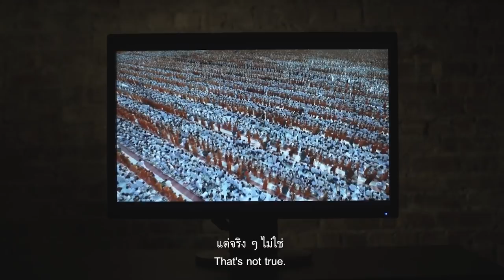รีวิวหนัง เอหิปัสสิโก Come And See [ หนอนหนังติดเรท ]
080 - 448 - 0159